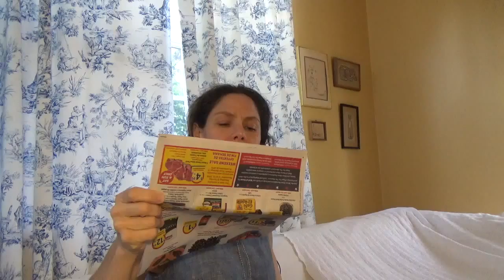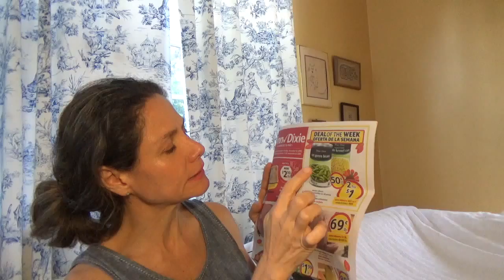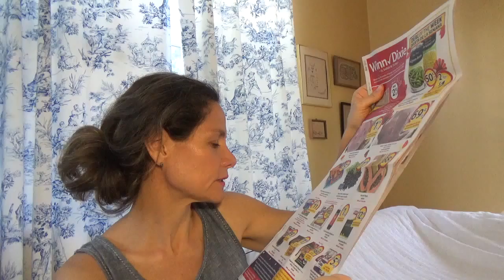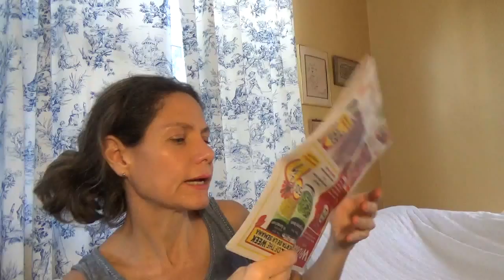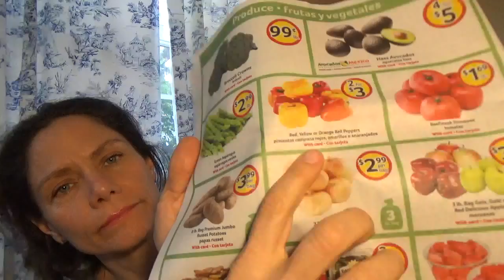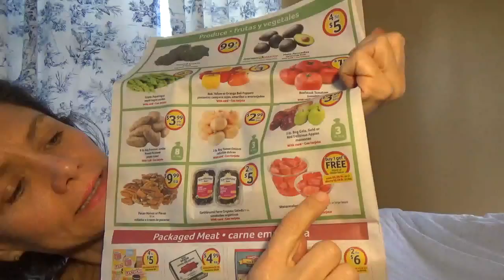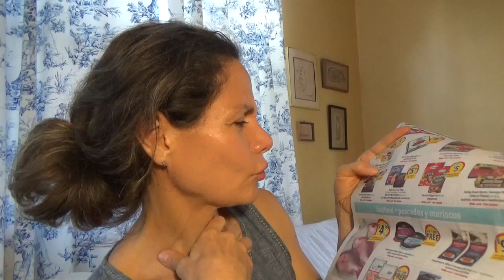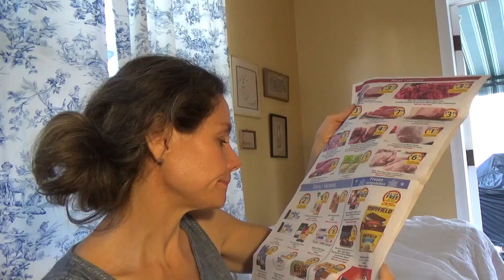Bilingual Supermarket Shopping - Soft Speaknig ASMR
Listen as I go over the Pre-Thanksgiving Offers from the local supermarket.